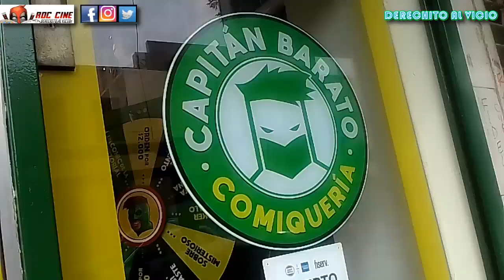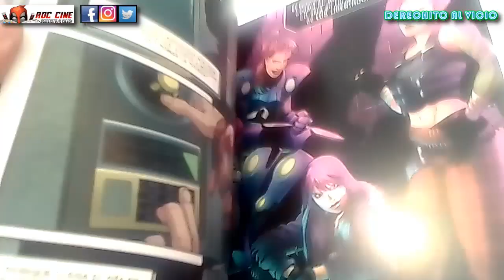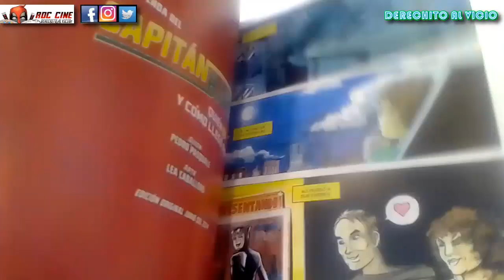[RDC] Capitán Barato | Conocemos la Comiqueria de Montecastro | Manga Local y Comics de su Editorial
Derechito al Vicio! Somos RDC Cine y en esta ocasión pasamos por el Barrio de Montecastro, al Oeste de la Ciudad de Buenos Aires, donde nos encontramos con la segunda comiqueia del Capitan Barato.